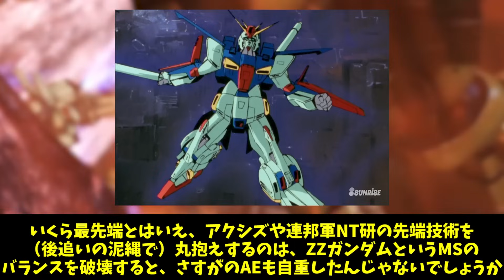ZZガンダムにファンネルつけなかったのなんで？に対する反応集